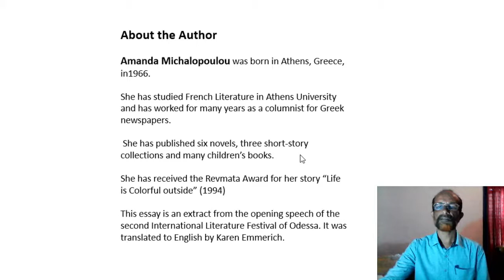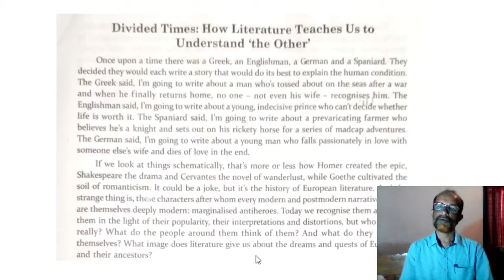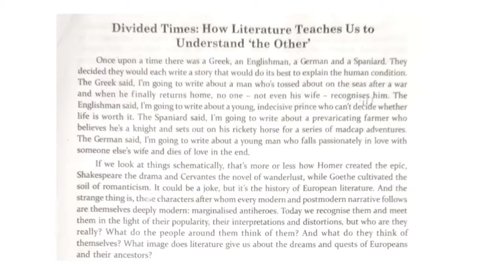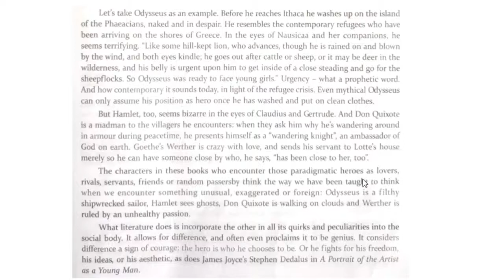Spectrum: Divided Times How literature teaches us to understand the other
Spectrum: Divided Times How literature teaches us to understand the other For 4th Semester UG students

basheerkpookkottur
BASHEER K POOKKOTTUR